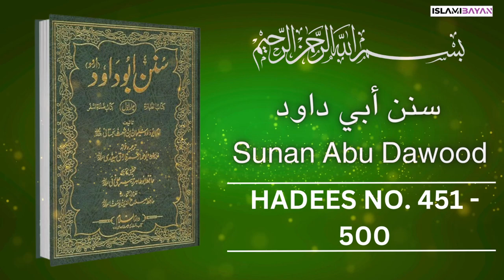Sunan Abu Dawood Hadees no 450 to 500 Urdu Translation | سنن أبي داود Hadees in Urdu